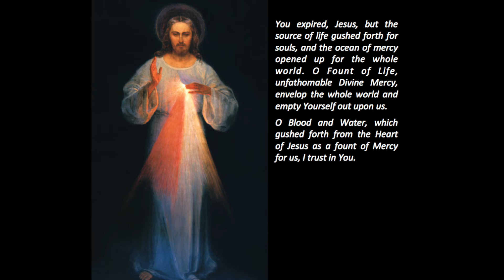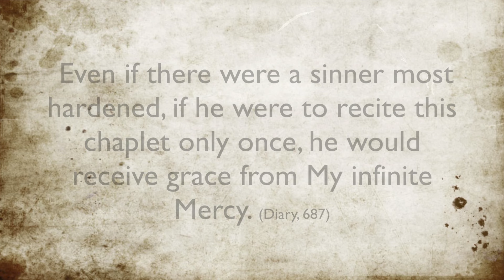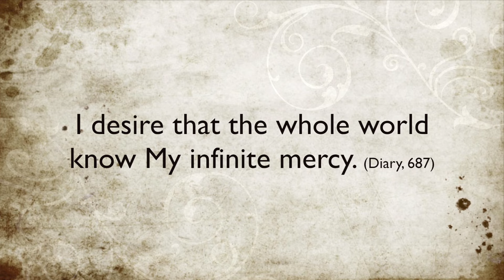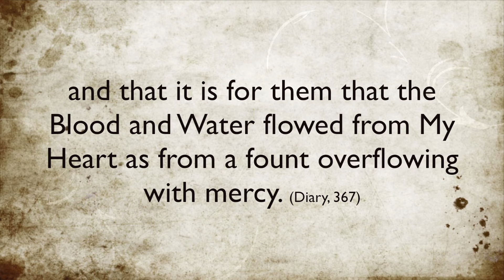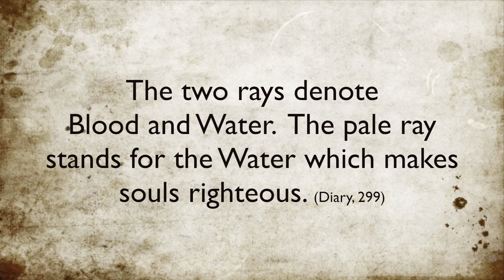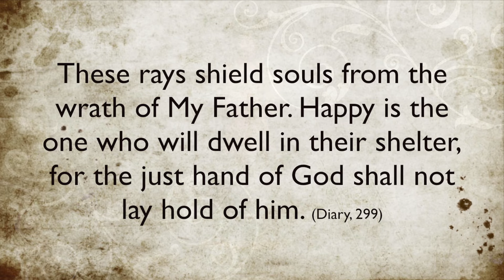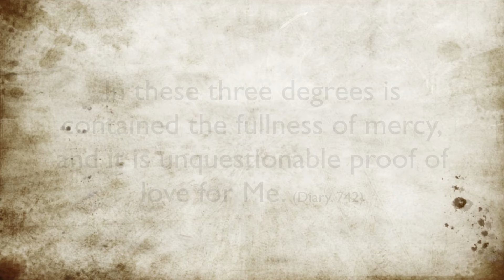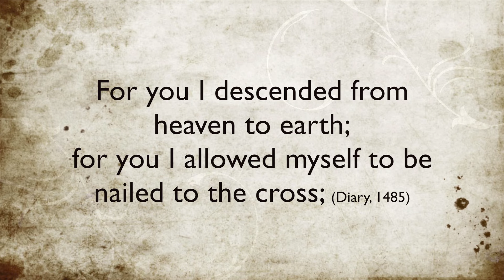Divine Mercy Chaplet - spoken to music in HD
Features quotes from the Diary of St. Faustina.
available on Google Music at: soon to be released
for Marian Consecration for Little Souls.